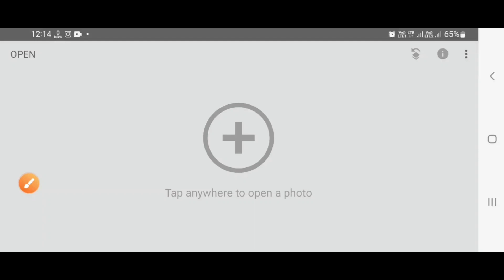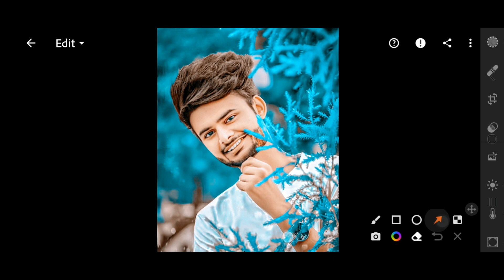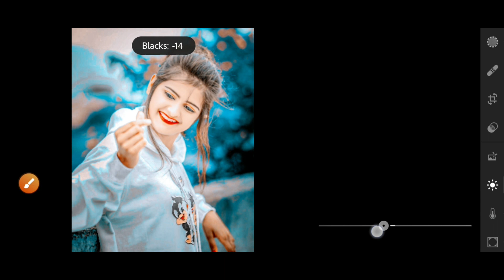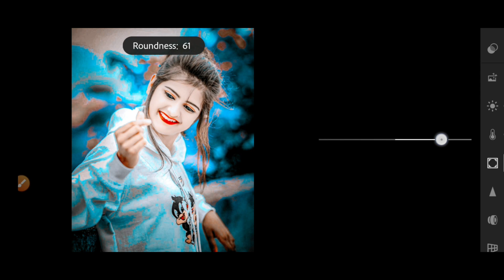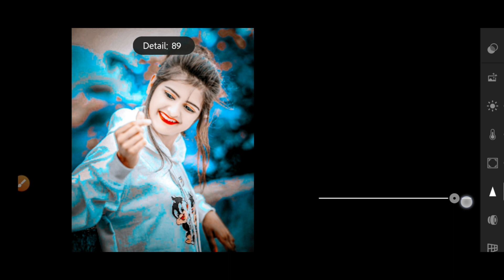Snapseed Background Colour Change Tricks 🔥 | Snapseed Photo Editing | Best Photo Editing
1: New Snapseed Photo Editing Tricks

2: Snapseed Background Colour Grading Trick

3: Snapseed Cyan Blue Effect Photo Editing

4: Snapseed New Amazing Photo Editing

5: Snapseed Amazing Background Colour Change Tricks

Note:-
All the image/Picture shown in this video belong to the respected owner and not me I am not the owner of any picture showed in this video.All content used Copyright to Suparstar Edits.use or commercial display or editing of the content without proper Authorization is not allowed.